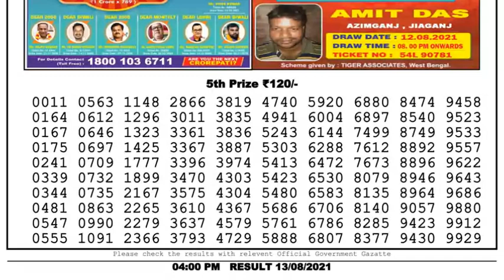Lottery Sambad Lottery Live 4pm 13.08.21 Nagaland Lottery Live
Dear Day Lottery Result
dhankesari
lottery live
toay lottery sambad
Dear Lottery
dhankesari result
gdn network nagaland state lottery
dhankesari live
lottery sambad today
lottery
lottery sambad result
sambad lottery
sambad
dear lottery
lottery sambad lottery
live lottery
dear lottery sambad